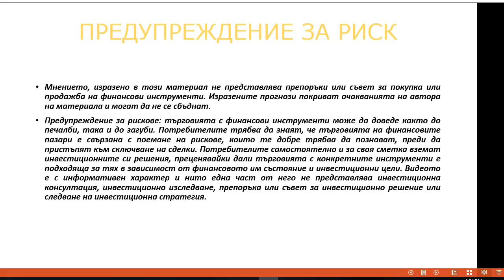Седмичен Форекс Видео Анализ | 2-5 Октомври 2017